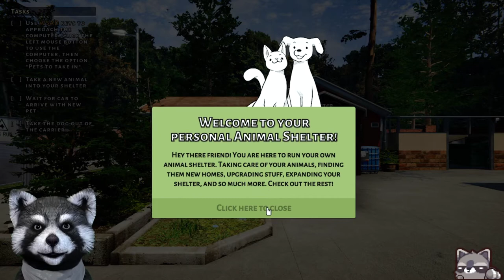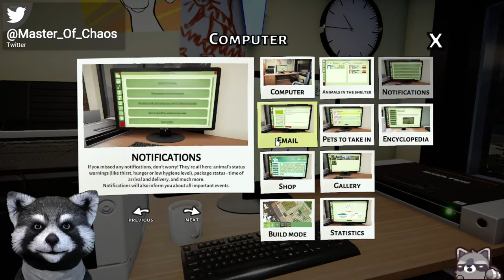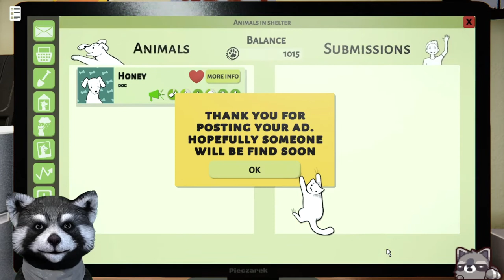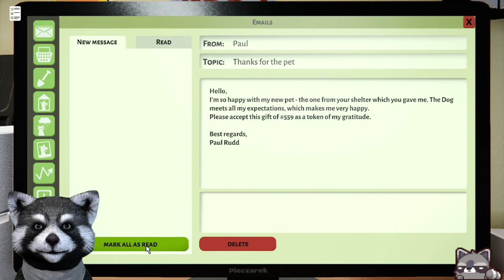Raccoon plays animal shelter simulator - Dog Shelter Rescue